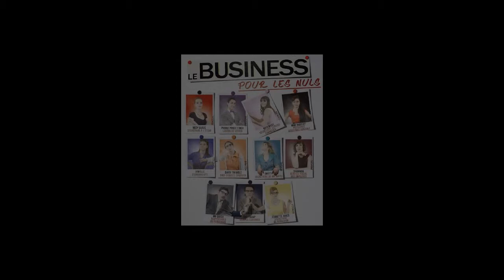Business pour les Nuls - ECM de PARIS 2013